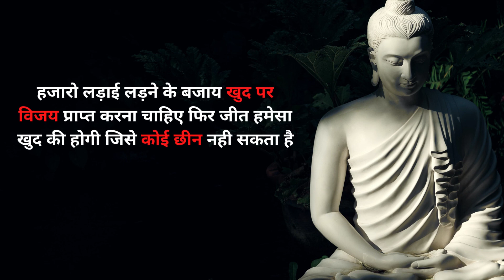सभी गलत कार्यो की नीव मन से होता है यदि ..lord gautam buddha quotes review gautam buddha quotes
lord gautam buddha quotes

review gautam buddha quotes

WELCOME